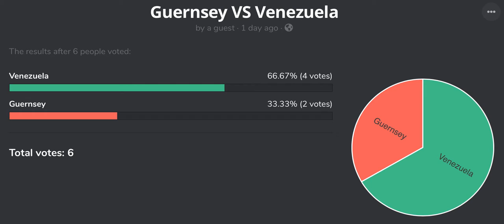Viewers Vote Countries Episode 62 Liechtenstein VS Maldives